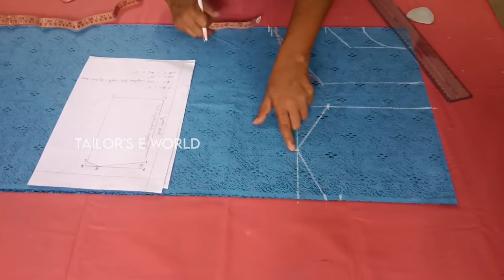Front and back pleated nighty | tailors e world